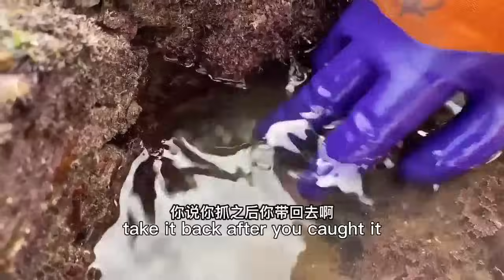【ENG SUB】小章赶海，捡到海参一家三口，被鲷鱼戏耍，睡觉的鳗鱼战斗力也很猛啊【赶海小章】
We Promise Not To Cause Any Harm Or Discomfort To Animals During The Video Production Process

想要加入小章会员团的小伙伴可以点这里哦